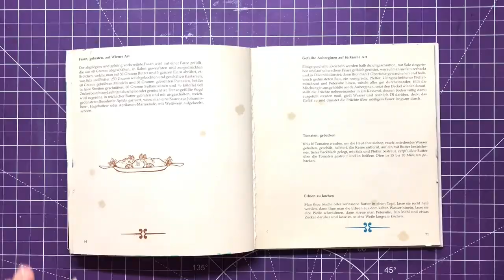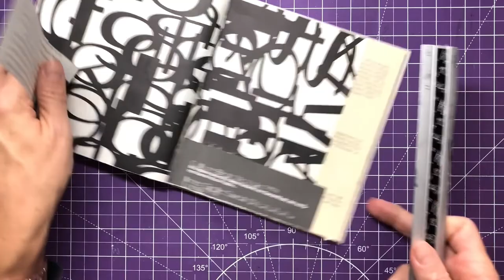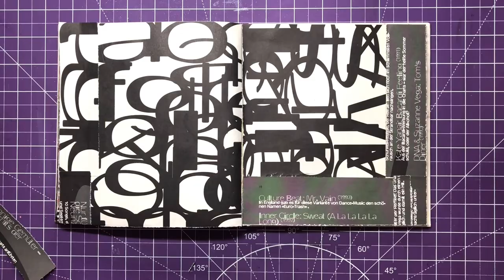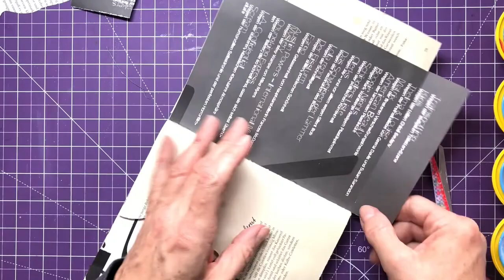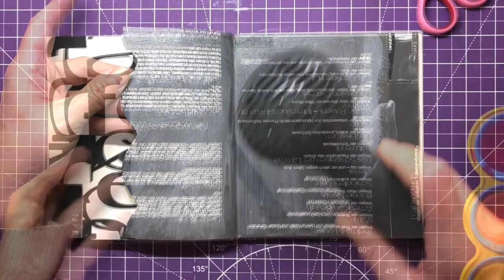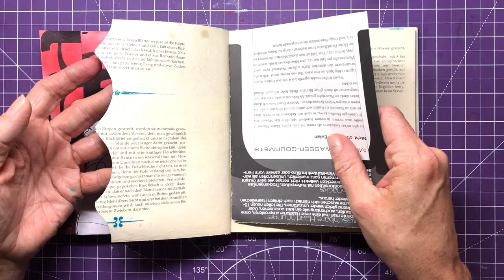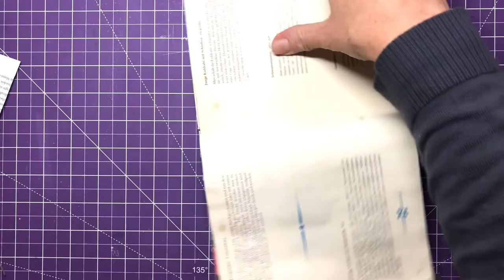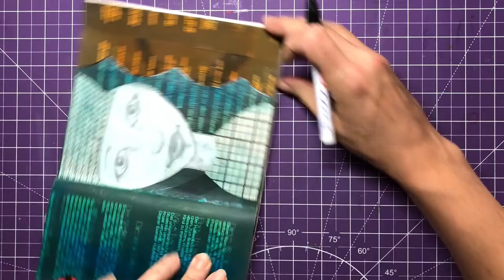shaping edges * art journal process * Miss Bee *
art journal with me / art journal process / mixed media / altered book